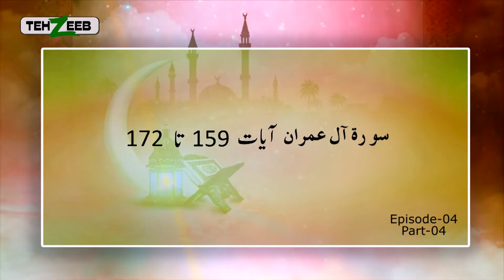Noor ul Mubeen By Maimoona Murtaza Malik EP 4 Part 04 TEHZEEB TV